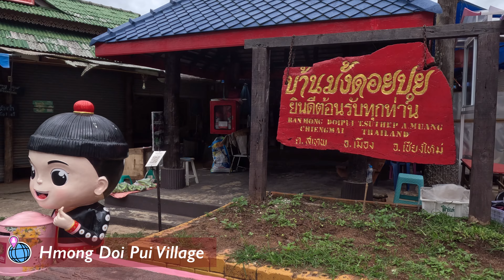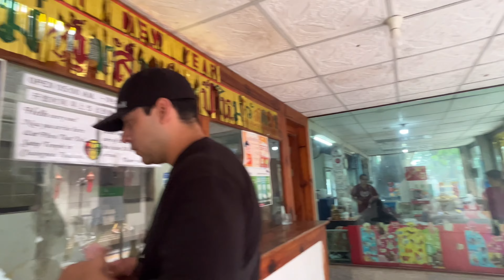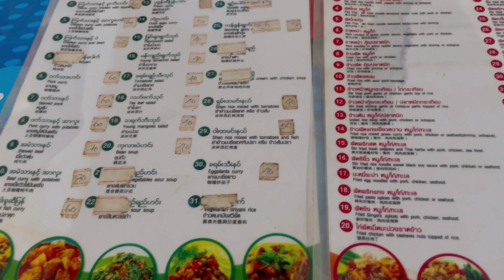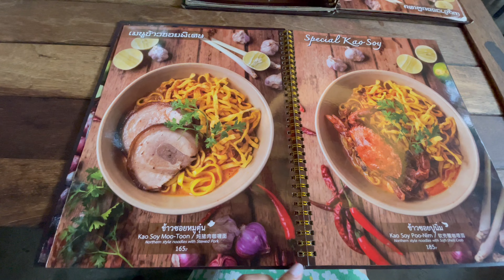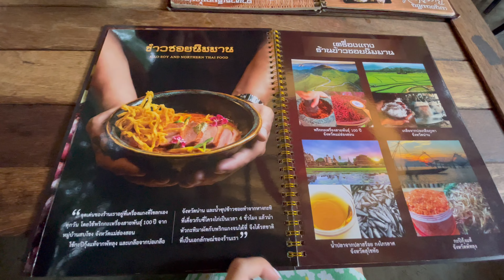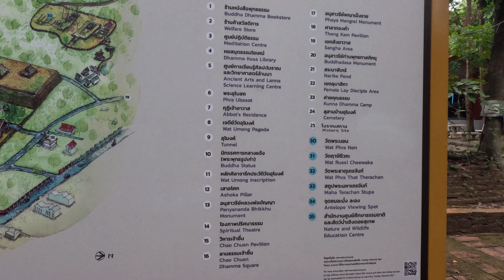Khám phá các ngôi chùa cổ và làng Hmong tuyệt đẹp ở Chiang Mai [ENG sub] | Du lịch Thái Lan 🇹🇭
Xin chào mọi người! Để tiếp nối với video lần trước thì hiện tại mình đang bay từ Phuket đến Chiang Mai. Nằm ở phía bắc của Thái Lan, Chiang Mai nổi tiếng bởi những ngôi chùa cổ kính, những ngọn núi đẹp như tranh vẽ, thời tiết mát mẻ và cảnh quang tuyệt đẹp. Vì vậy hãy tiếp tục theo dõi video này để cùng mình khám phá thành phố xinh đẹp này nhé! ❤️❤️❤️

⌚️Timestamps

00:00 Intro
00:40 Bay đến Chiang Mai
01:16 Wat Lok Moli
02:47 Wat Chiang Man
04:04 Ăn sáng ở Charm Chao
04:27 Làng Hmong
08:28 Wat Phra That Doi Suthep
10:12 Ăn trưa ở Nong Bee
10:29 Baan Kang Wat
11:45 Ăn tối ở Kao Soy Nimman (Michelin 2020)
12:16 Wat Suan Dok
14:22 Wat Umong Suan Phutthatham
18:12 Wat Phra That Doi Kham
20:14 Ăn trưa ở Royal Project Kitchen
21:17 Wiang Kum Kam
22:50 Outro